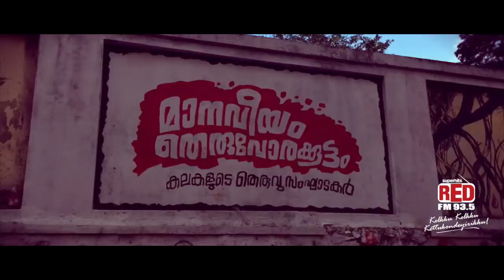Superhits 93.5 Red FM തിരുവനന്തപുരത്തിൻറെ ശബ്ദമായിട്ട് 10 വർഷം !! | "Thani Thiruvananthapuram Song"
Here is Team Superhits 93.5 Red FM Thiruvananthapuram celebrating this special occasion with a very special tribute to the royal capital city!

Presenting you the TRIVANDRUM ANTHEM - 'തനി തിരുവനന്തപുരം - Thani Thiruvananthapuram' Song !!